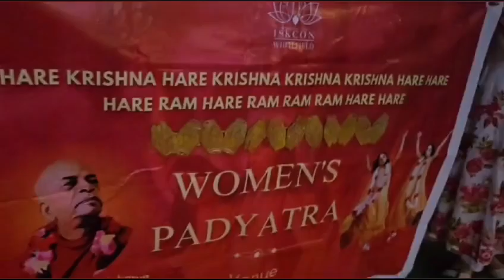2nd Vaishnavi Padayatra in Bangalore at IBC AECS Layout | Under Guidance of HG Vraja Premi Mataji